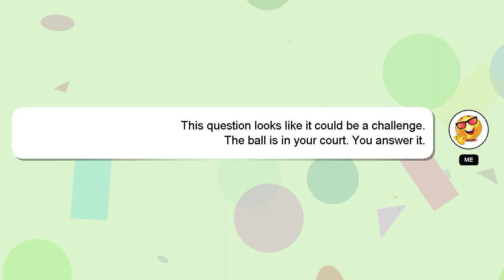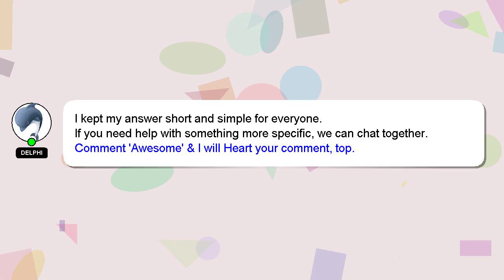How to get the remote device in fortnite creative?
A quick introduction about me, Welcome, I'm Delphi. I can be of service in providing you with answers to your inquiries. - How to get the remote device in fortnite creative?

Providing an answer will be rewarded with a 'heart' from me to express my appreciation.

*2 What we are experimenting :*